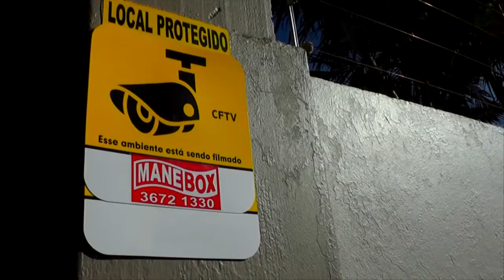PARTICIPE DA SESSÃO ORDINÁRIA DESSA SEGUNDA-FEIRA NA CÂMARA DE VEREADORES.